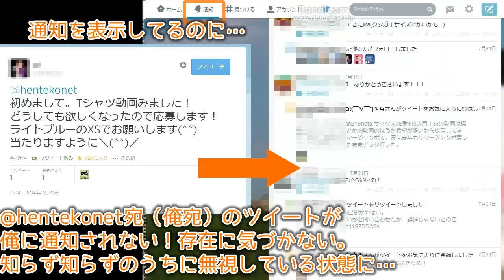【重要】twitterに深刻な不具合が発生中！人間関係が壊れる恐れあり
@usernameで名指しツイートされているのに、こちらでは通知されないことがあるようです。存在に気づきようがないので、何も知らずに無視していることになります。

動画に取り上げた例以外にも同様に通知されないツイートが2～3ありました。今回は、新規フォロワーのアカウントを見に行った先でたまたま自分宛てのツイートがあったことに気づいて難を免れました。

twitter検索にもれや揺らぎが多いのは以前からでしたが、@付きのツイートの通知にもれがあるのは非常にマズイです。人間関係が壊れます。

Tシャツプレゼント企画でツイートを集計していて気づきました。
もし応募ツイートをしたのに返信が行っていないという方がいたら、すぐに催促してください。何しろこちらからは気づきようがないのです。